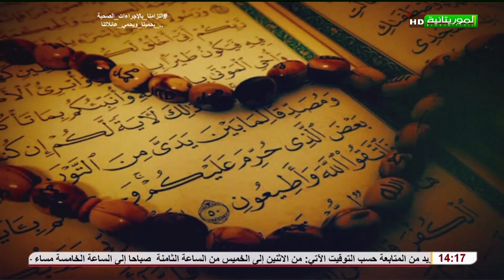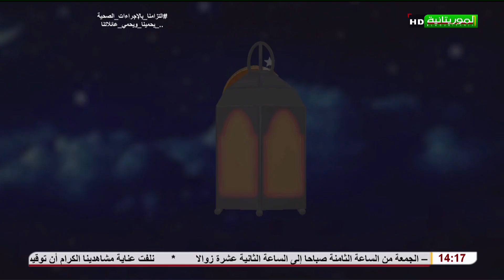29 04 2021SUME MASALA